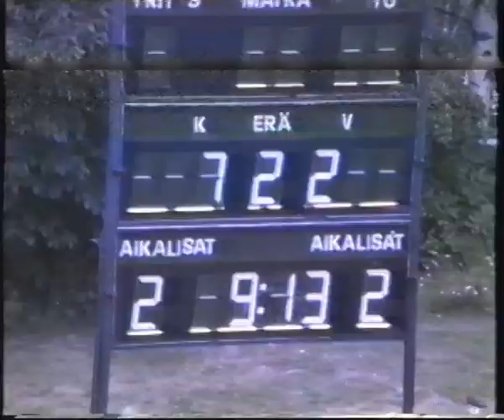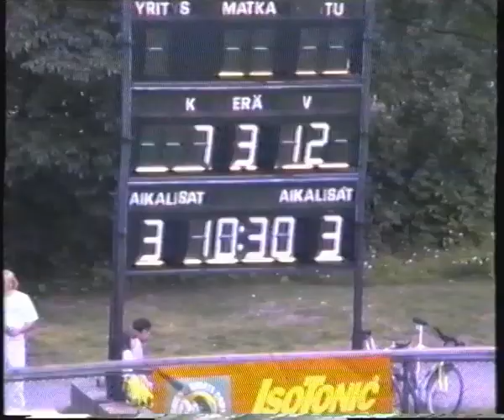Turku Trojans - Hämeenlinna Tigers 1995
Todella huonolaatuinen. Muistaakseni 1995 mutta jättäkää kommentti jos vuosi on väärä.